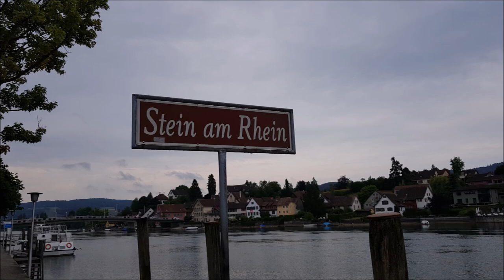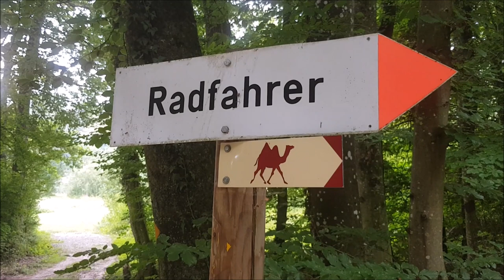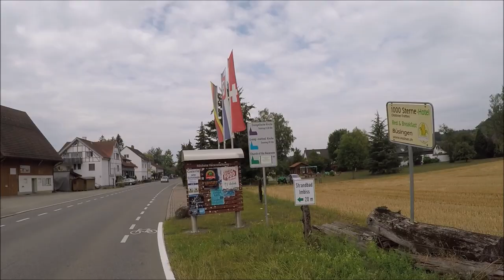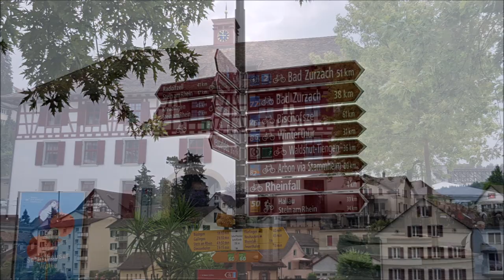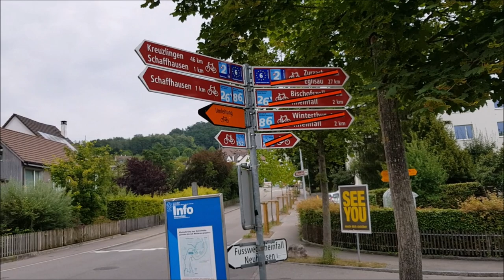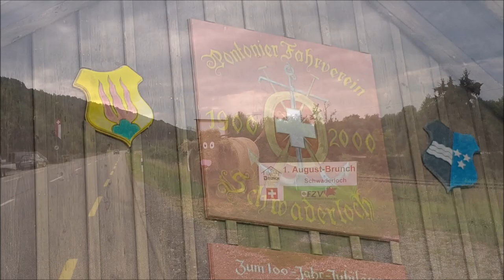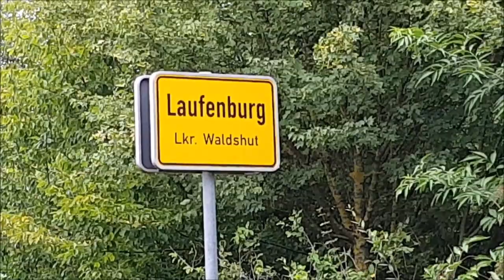Entlang des Rheins Teil 4 Radtour ( Der Rhein von der Quelle bis zur Mündung)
Am nächsten Morgen geht es nun weiter von Mammern am Bodensee nach Stein am Rhein.
Nach dem  spektakulären Rheinfall in Schaffhausen , folge ich dem Oberrhein bis zu meinem Tagesziel : Laufenburg !